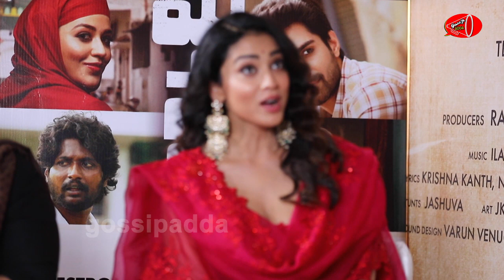Gamanam Movie Heroine Shriya Saran And Team Interview | Celebrity Updates | Gossip Adda